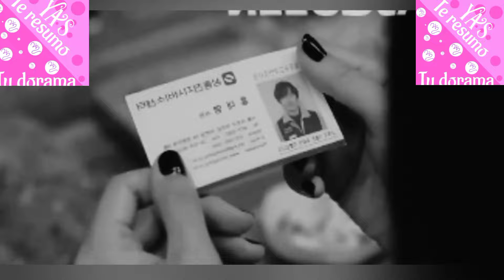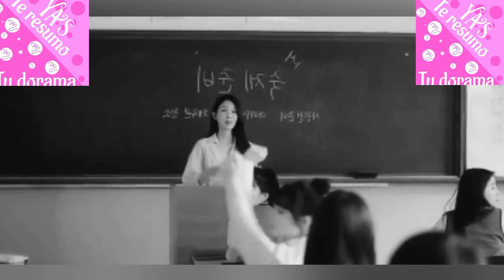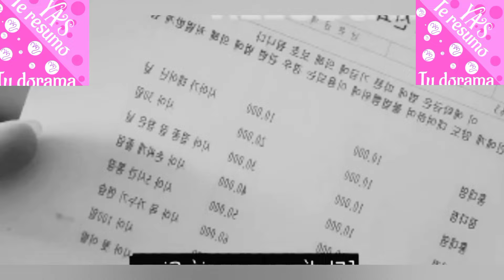Otra vez 18 Resumen